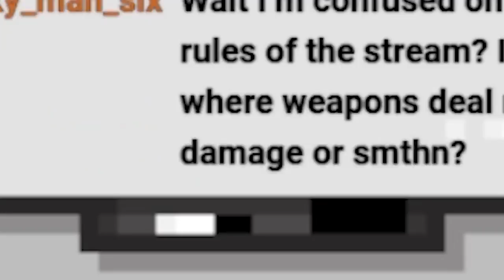what if Terraria weapons ATTACKED INFINITELY...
What if I removed the use time from Terraria weapons?!?
Re-upload of the original of course, cause it got demonetized, little extra content on the end though.